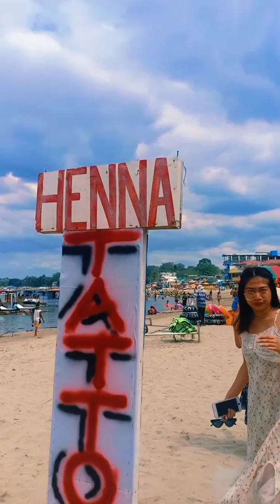First Family Trip to Batangas| Part 1